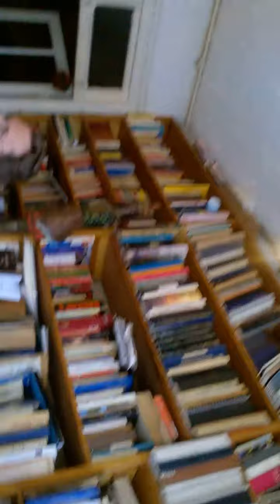La consultation astrologique vue par Roger Héquet selon le logiciel ACB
Enregistré  au Centre Providence   Paris